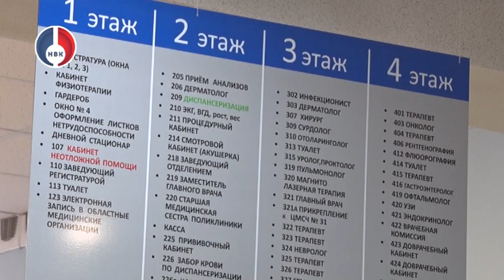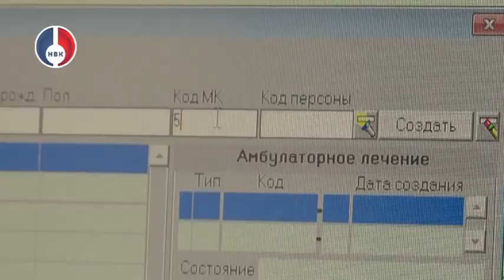молодые доктора ЦМСЧ-31